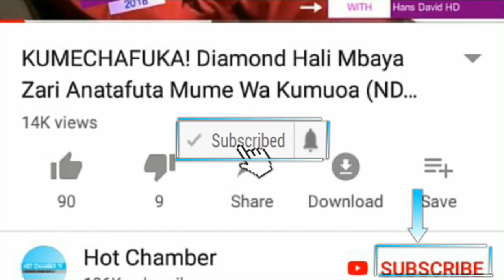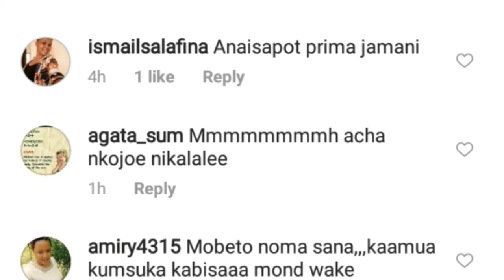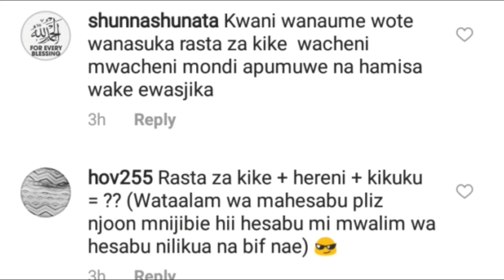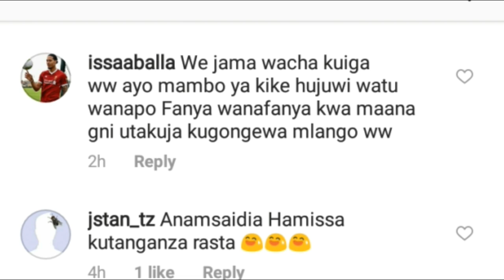KIMENUKA! Kweli Diamond Ni SHOGA Na FREEMASON? Wataalamu Wamefunguka Kuhusu nywele zake